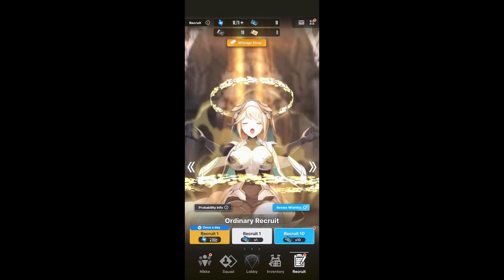NIKKE [Goddess of Victory: Nikke] Ordinary Recruit 10